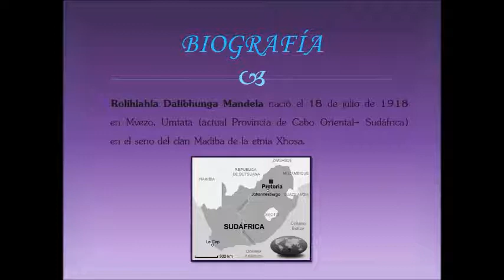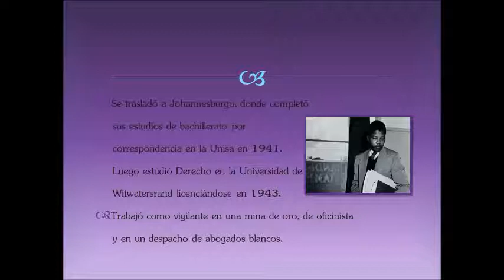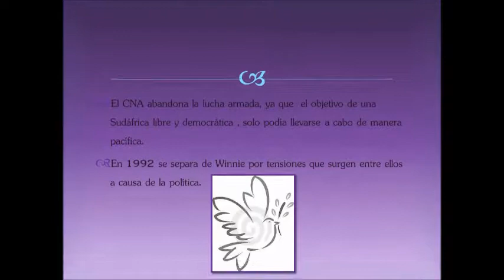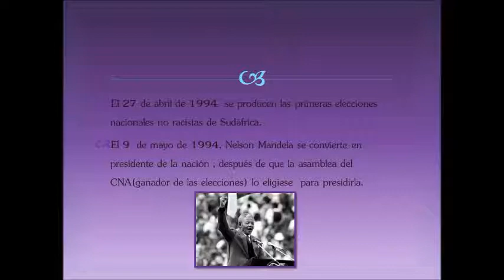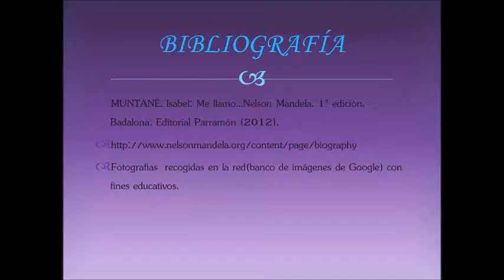Nelson Mandela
Biografía sobre Nelson Mandela